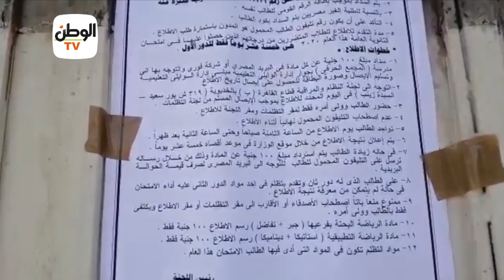غياب طلاب أدبي في اليوم الأول للتظلمات.. واللغة العربية الأكثر إقبالا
تقرير: أحمد ماهر أبوالنصر

جريدة الوطن
جريدة يومية مستقلة